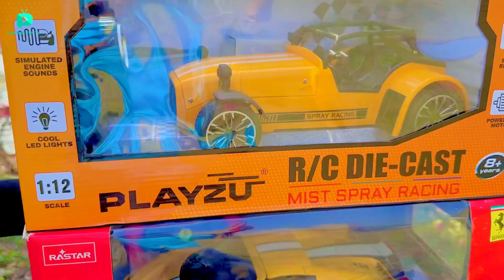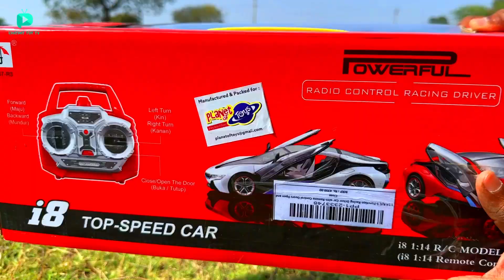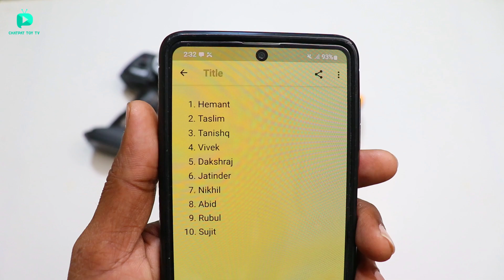RC Unique Classic Formula 1 Racing Car Unboxing & testing - Chatpat toy tv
Dosto aaj ki video mai maine unbox aur test kiya hai rc unique f1 car iske andar booster aur iski speed 35 kmph hai

RC Classic f1 car
RC Ferrari
RC BMW I8